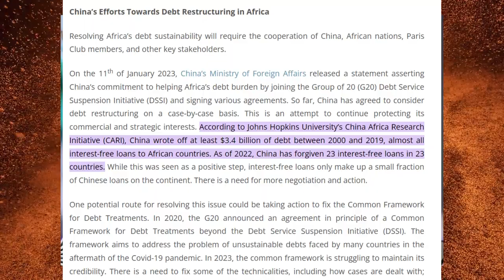African elder Joshua Maponga Addresses the American LGBT ideology bein imposed upon African nations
In this video, we discuss the issue of the current geopolitical landscape and the current state of American politics and the effects it is having on the rest of the world most especially African and the emerging worlds as they try to get some sort of acknowledgment on the world stage the rest of the western nations led by America tries to impose its ideologies on these nations dealing with far greater issues than the direction the west is trying to lead them. so in this video, Joshua Matonga, a prominent orator and a well-respected elder in the South African community, addresses this issue of the West constantly trying to impose its will on the African nation.